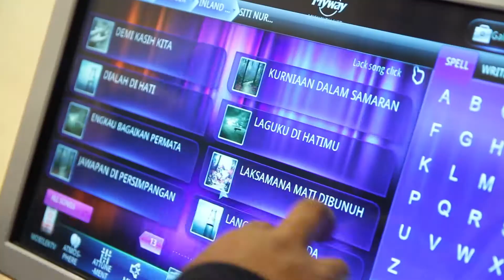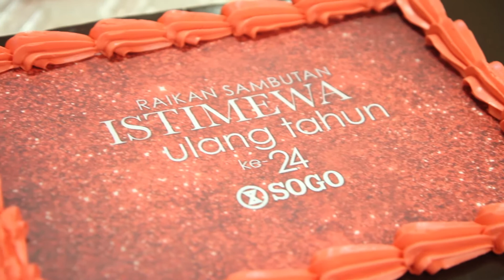A Birthday to Remember - SOGO Malaysia's 24th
We had the privilege to celebrate our 24th birthday with some of our longest cardmembers, who were also born in January, and it was definitely one of the best birthday celebrations we ever had.